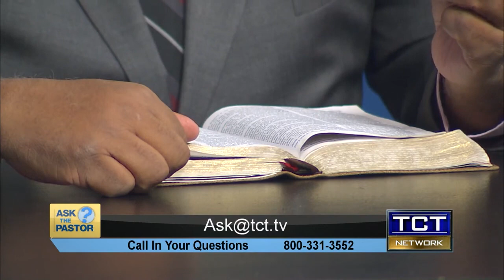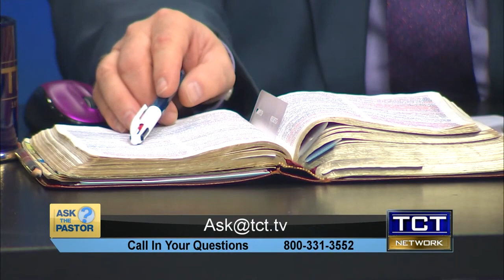How to deal with GRIEF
There can be a few steps when trying to move on with grief and your life. Sometimes its hard but it always gets easier!

Watch Ask the Pastor on the TCT Network - Total Christian Television. A panel of pastors on "Ask the Pastor" will answer your personal questions about the Bible or the Christian path! Watch this famous Christian TV show live on YouTube!